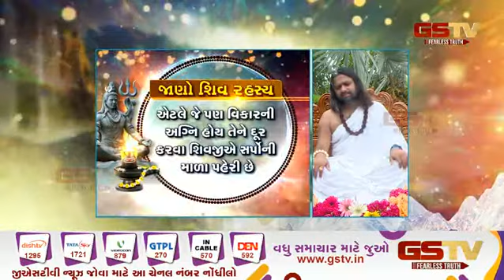શિવ એક રહસ્ય : જુઓ અમારી વિશેષ રજૂઆત (12-08-2022)